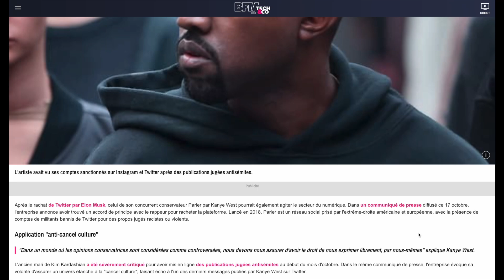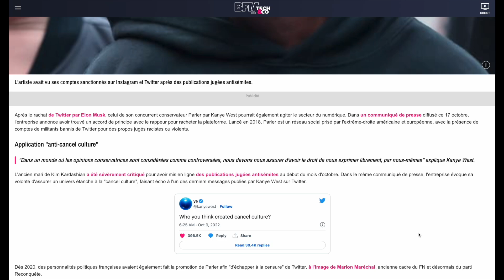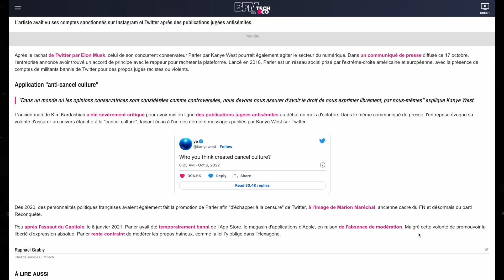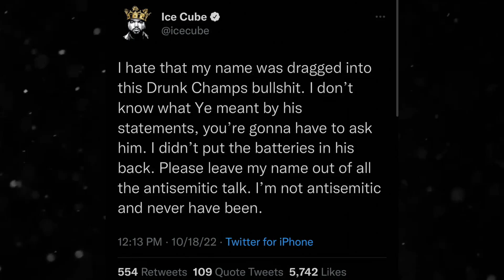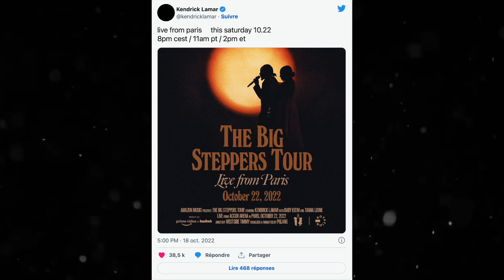FEUNEU ANNONCE LA FIN DE SA CARRIÈRE POUR CETTE RAISON